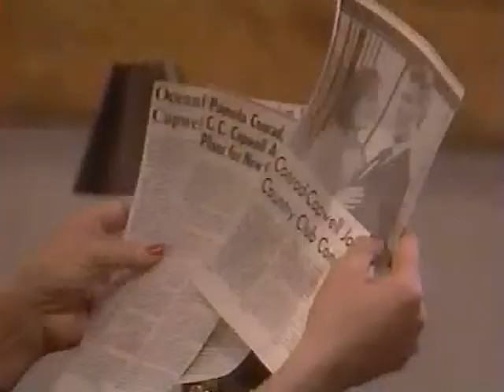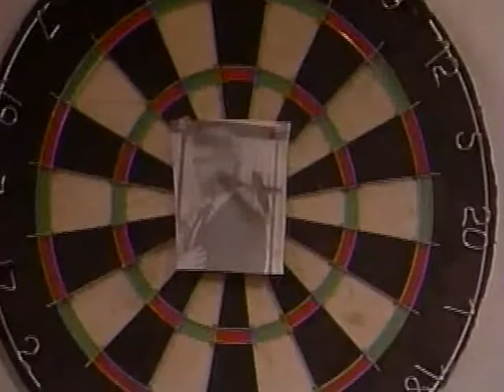Santa Barbara 939 СЕРИЯ (АНГЛИЙСКИЙ ЯЗЫК/ENG).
Кейт и Джина, Круз и Иден с Мейсоном и Джулией, СиСи приводит все свои дела в порядок и пытается помириться с Тэдом, Скотт говорит Крузу и Джулии, что мальчик Бумер - это он сам, Памела говорит Кейту, что лично видела, как СиСи убил Хэлла Кларка и хочет получить 60% от суммы, которую Кейт получит от СиСи при шантаже, СиСи переводит 2 миллиона на свой личный счет.

Keith and Gina, Cruz and Eden with Mason and Julia, CC puts all his affairs in order and tries to make peace with Ted, Scott tells Cruz and Julia that the Boomer boy is himself, Pamela tells Keith that she personally saw CC kill Hella Clark and wants to receive 60% of the amount that Kate will receive from CC in case of blackmail, CC transfers 2 million to his personal account.